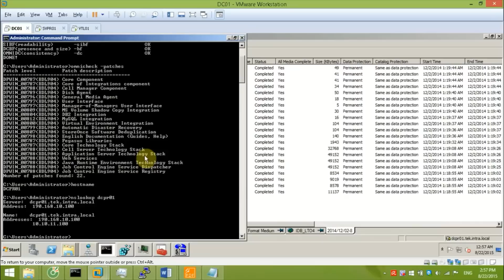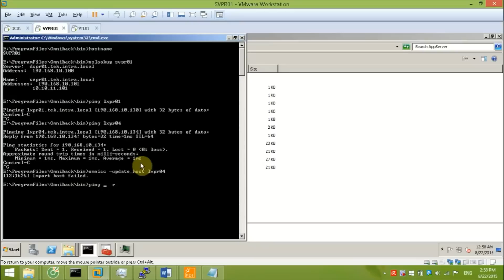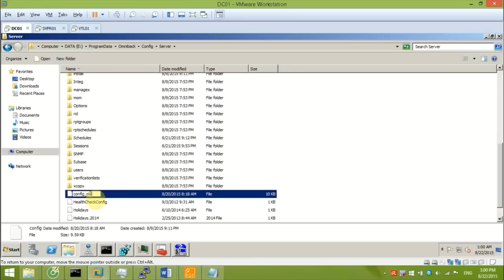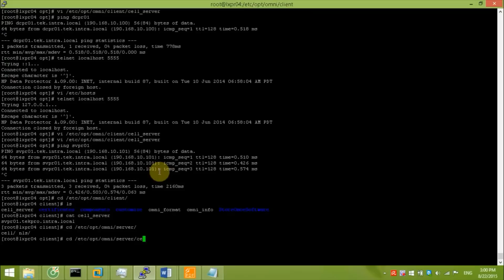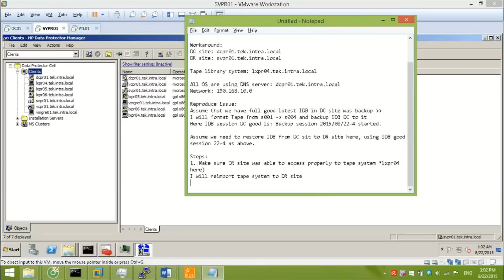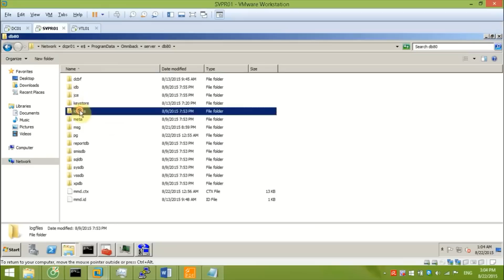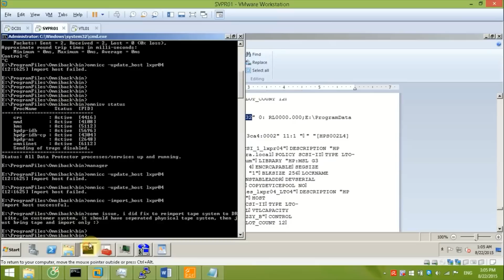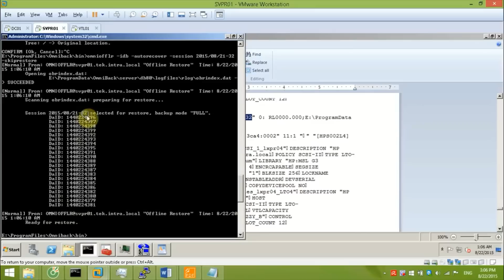HP Data Protector - Restore IDB cell manager using omniofflr - Part2